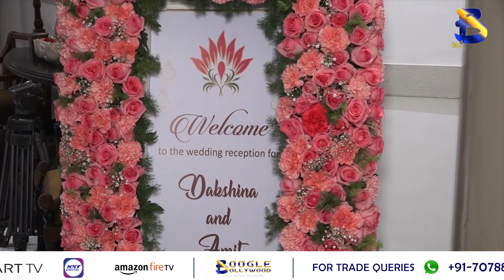Jackie Shroff Jeetendra k , Rakesh Roshan, attends the wedding reception of Rikku Ji's daughter